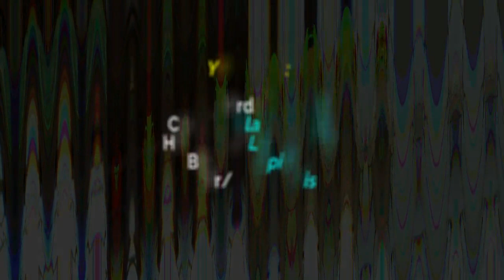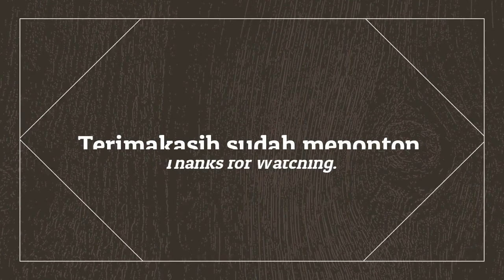How to make Portable Mini Round Table with Cardboard | DIY Portable Cardboard Table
In this video I'm going to show you how to make a table, portable mini round table out of cardboard.